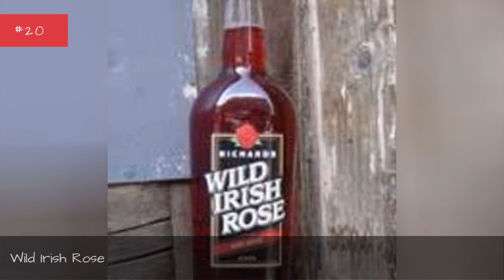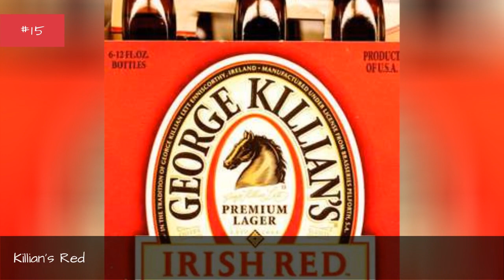The Booze You Drank Before You Knew Any Better ✅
A young adult's first encounter with alcoholic beverages comes with a painful realization: alcohol doesn't taste very good. We all remember discovering our genius tricks for getting drunk on something sweet - and we all remember learning that they weren't so genius after all. Most teens drinks were actually pretty gross. From fortified wines to cream liqueurs, our collective hangovers have spoken: bad, bad idea. And now, we realize the ironic truth, that these drinks were the disgusting ones all along.This list includes some of the biggest alcohol mistakes young people, especially underage teenagers, can make as they try to figure out drinking. Vote for the grossest drinks you'll never touch again, and add whatever we've missed! Be sure to be as specific as possible.Photo: Metaweb/GNU Free Documentation License
0:00 - Intro
0:00:08 - High Falls Brewing Co. Genesee Cream Ale
0:00:17 - Henry Weinhard's Private Reserve
0:00:25 - Schaefer Beer
0:00:32 - Hamm's Beer
0:00:39 - Hooch
0:00:46 - Wild Irish Rose
0:00:53 - Purple Passion
0:01:00 - Sparks
0:01:07 - Thunderbird
0:01:14 - Cisco (liquid Crack)
0:01:21 - Killian's Red
0:01:30 - Coors Original
0:01:37 - Tequila Rose
0:01:45 - Bartyles & James
0:01:52 - Lime-A-Rita
0:01:59 - Kahla
0:02:06 - Moscato
0:02:13 - Pabst Blue Ribbon
0:02:20 - Aftershock
0:02:27 - Bailey's Irish Cream
0:02:34 - Keystone Light
0:02:41 - Natural Ice
0:02:48 - Bacardi
0:02:55 - Jose Cuervo
0:03:02 - Everything You Could Find Mixed Together